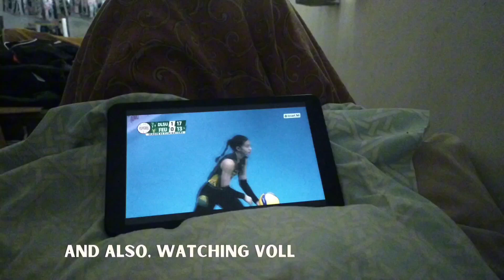Franz Hubert's Mini Vlog | N 206